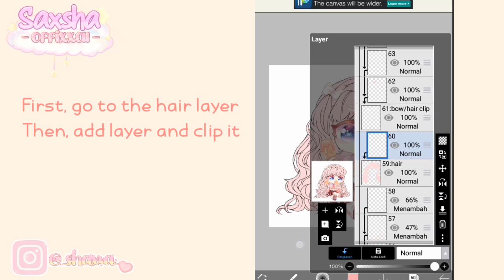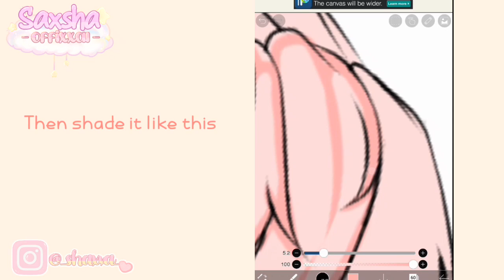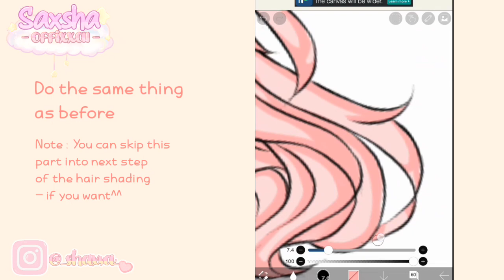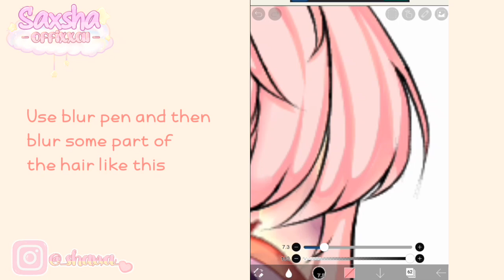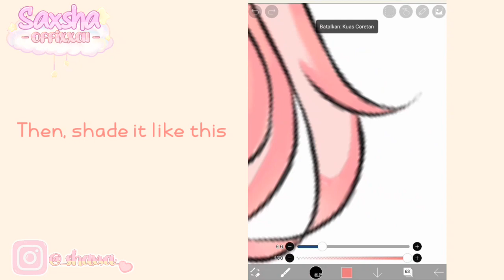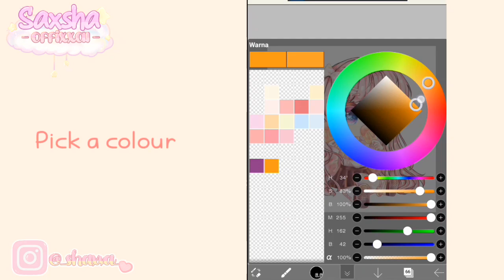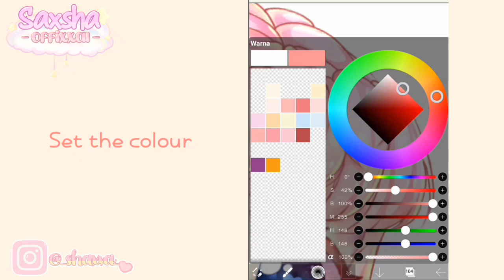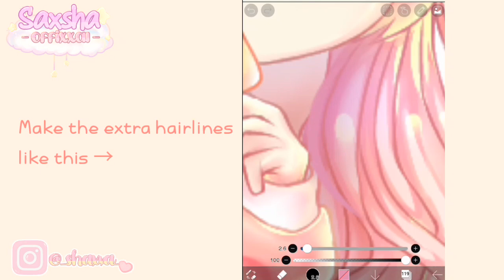【Hair Shading Tutorial】// How I shade hair (on Ibis Paint X) - Detailed Style🎀 //【READ DESC!!】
~ Hair Shading Tutorial 💖 ~
『💌』Note~
Hello everyone!! Sorry for not posting / being dead TwT. so today, I make a HAIR SHADING TUTORIAL YEY!!💗
I already look some of u requesting me for doing a hair shading tutorial so here it is!🎀
Btw, I use @Officxal Gwen 's oc for this tutorial and it is a gift for her✨ [check in my ig acc]
The video maybe is too long [yes, 36 minutes+👁️💧] but I hope u enjoy it^^!!
Don't forget to credit me if u use this tutorial !
Example :
Credit to @Saxsha ! for the hair shading style/tutorial

『🍃』Intro & Outro [ Song credit ] :
『☁️』App used :
Ibis paint x
Kinemaster pro